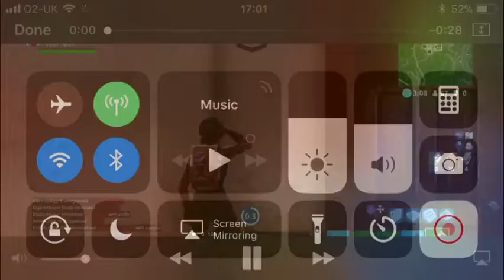Season 4 montage 3